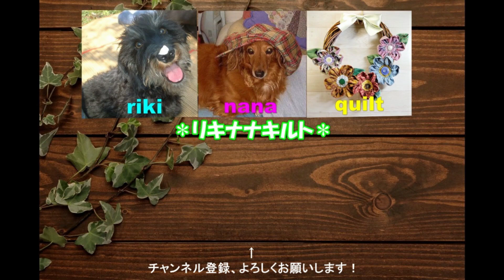【額縁仕上げ】で縁取りを作ってみよう！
作品の縁取りやボーダーの仕上げ方は色々ありますが、
その中のひとつ、【額縁仕上げ】の方法をご紹介します。

今回は、裏布と一体型のやり方をご説明しています。
ご参考になればうれしいです。

 ● shop●
minne(生地やキット等）

YouTubeを始めるずっと前から書いているリキナナ日常ブログです

動画ではご紹介できない過去作品もご覧いただけます

申し訳ございませんが、すべての方のご要望にお応えできないので、
リクエストのご要望はお断りさせて頂いております。
何卒ご理解の上よろしくお願いいたします。

【使用させて頂いた音源・効果音・素材】

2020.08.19